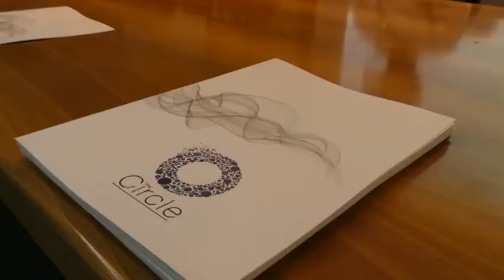Cyberbullismo: una rete locale per prevenire i rischi del web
Il Bim di Teramo ha indetto un tavolo tecnico con esperti del settore per approfondire il fenomeno del cyberbullismo e i rischi che tanti giovani corrono senza rendersene conto. Con questa iniziativa si vuole dar vita ad una rete locale a supporto delle vittime del web e delle loro famiglie